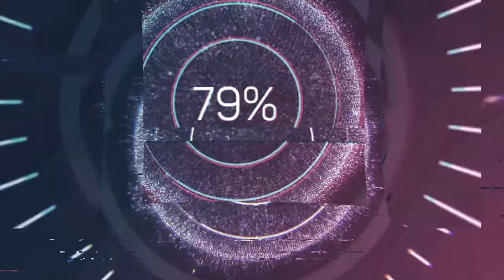WEEK 2 | FIRST DOCTOR VISIT | ROAD TO RECOVERY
In this week of RTR i have my first doctor visit, and we decide on a date for the surgery.

I explain my exercices i do on a daily basis and I show some of the gym exercices i do.